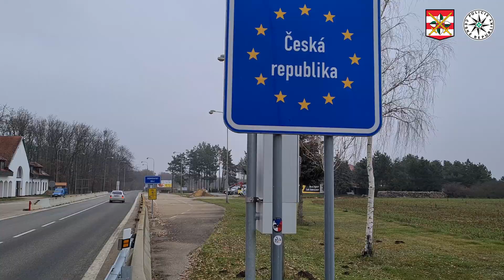Ozbrojený muž vyloupil firmu u Vídně, do hodiny ho chytili policisté v Česku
Autor: PČR